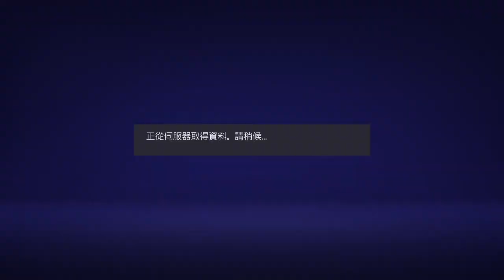FIFA 21_20201128145404